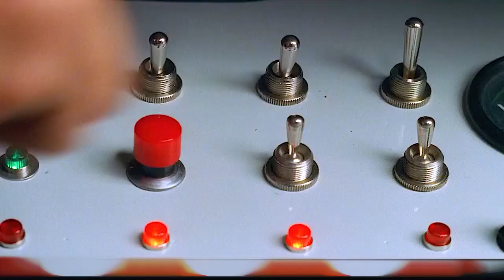800 per jam, saya tidak bisa mengwjar Anda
800 per jam, saya tidak bisa mengwjar Anda